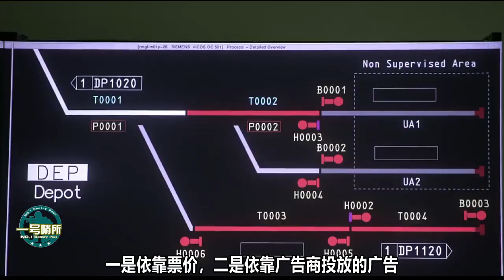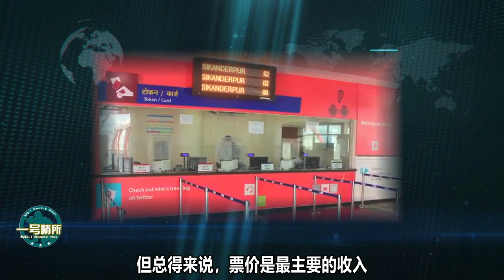印度耗资1450亿建成的地铁，仅6年便破产了，或因竞争不过摩托车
耗资1450亿卢比打造的印度地铁，为何运行仅6年就倒闭了？又是谁抢走了印度地铁生意？（子文） 我們的影片會遵循公平、尊重的原則，確保不會包含任何仇恨言論的元素。